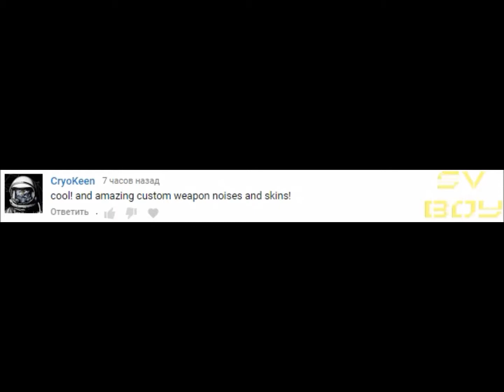Gf_Greybox Walkthrough l Sven Co-op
too hard

Programs Used:
►Sony Vegas Pro 11
►Bandicam

Y u rly read a desc? Now like this vid1-♥ :D

2017 |
SVBOY